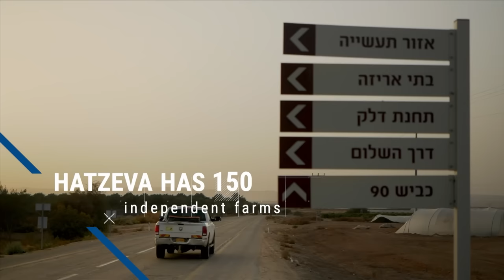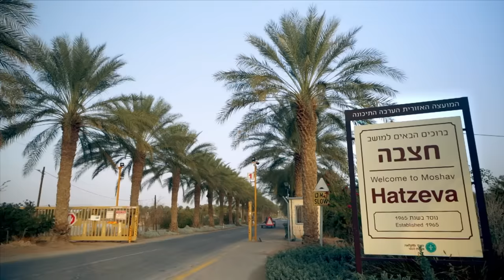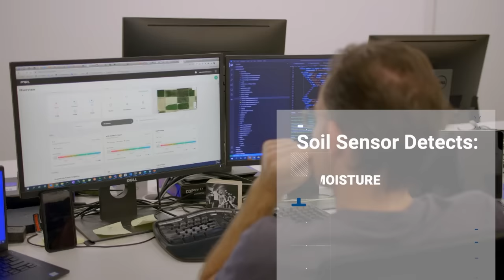Transforming Israel's Desert: Innovative Agriculture | FULL EPISODE | Insights on TBN Israel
On this episode of Insights Israel & the Middle East, host Mati Shoshani gains insight into why the deserts of Israel are producing high-quality produce for global exportation and advancing agricultural tech as we know it. Hear from Professor Haim Rabinowitch of the Hebrew University of Jerusalem, the R.H. Smith Faculty of Agriculture, Food and Environment. Tour the Moshav Hatzeva farmland with CEO Nadav Eylon. Learn from Rivki Ofir at the Dead Sea & Arava Science Center about her research on desert plant properties used for cancer treatment. Get an exclusive look into CropX technologies with CEO Tomer Tzach as we hear how Israel is leading the way in the future of agriculture.

0:00 Intro
3:09 Desert Agriculture
9:55 Future of Farming
11:15 Tech in Agriculture
14:15 Miracle Plants
19:03 Farming Science